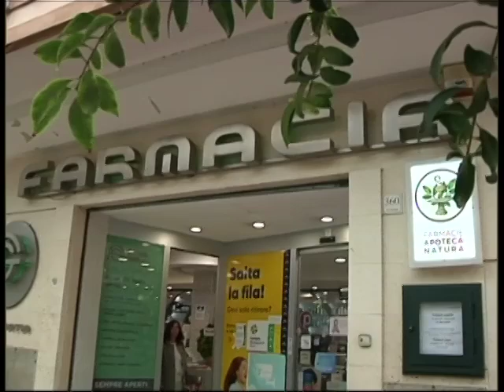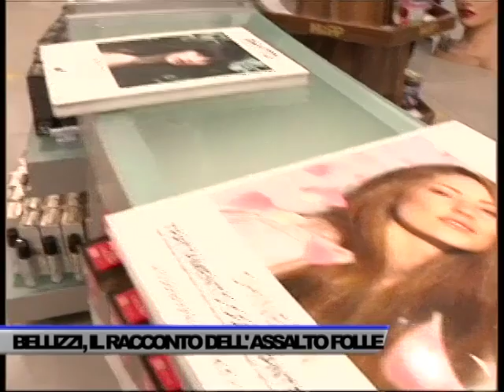BELLIZZI, RIAPRE LA FARMACIA SANT’ANNA: IL RACCONTO DEGLI ATTIMI DI ... - SERVIZIO TG DEL 02/12/2023